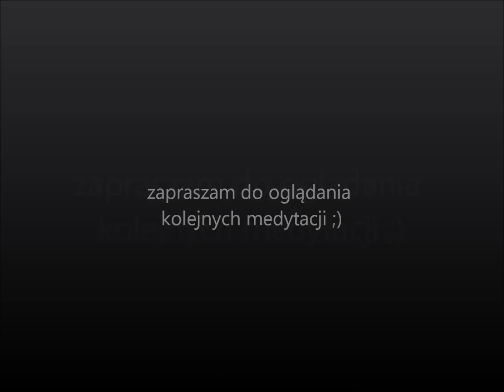MEDYTACJA NA OTWARCIE CZAKRY SERCA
medytacje na żywo online CZWARTEK 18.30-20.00

medytacje na żywo online SOBOTA 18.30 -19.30
grupa darmowa